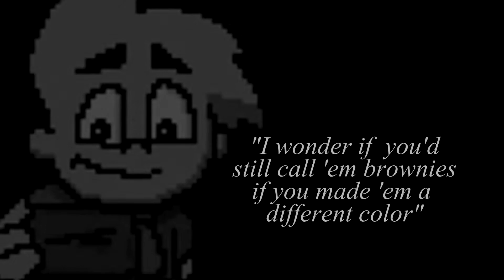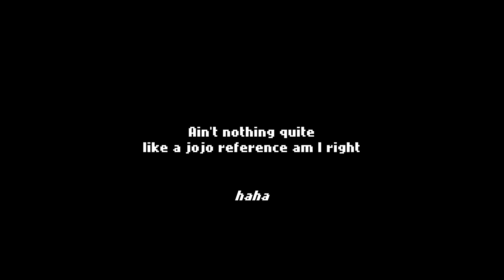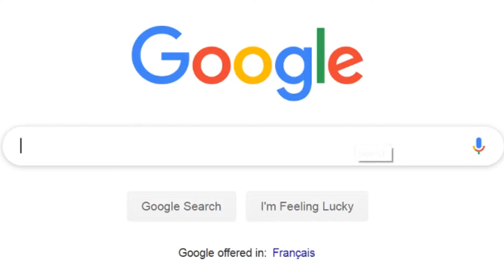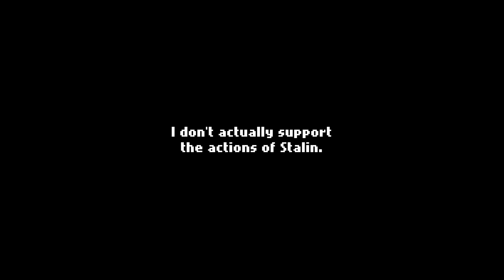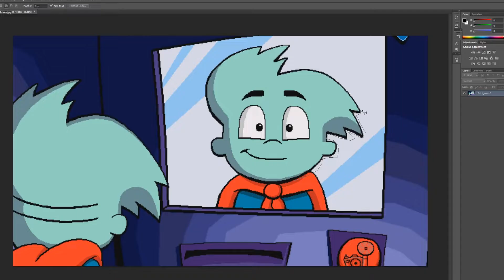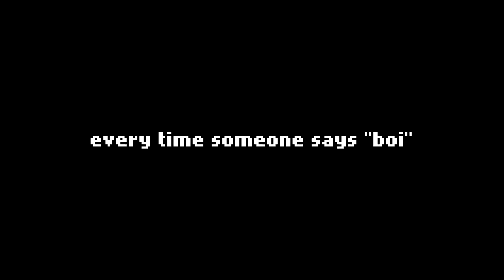The hero we deserve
▬▬▬▬▬Links▬▬▬▬▬▬

▬▬▬▬Songs credit▬▬▬▬

► Thaehan - Goodnight

► Mario World coin chroma keyed footage by FootageIsland